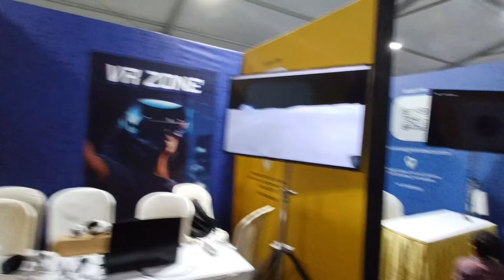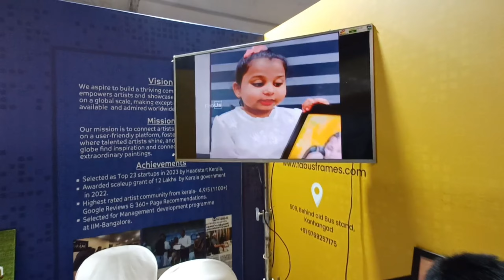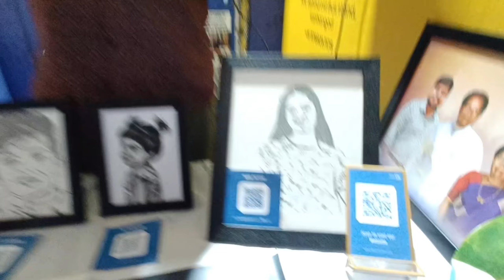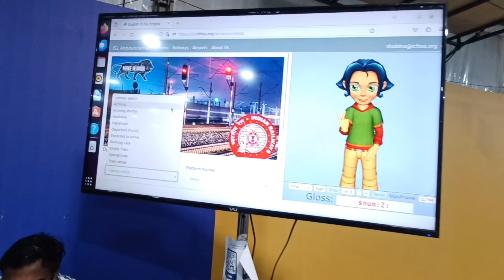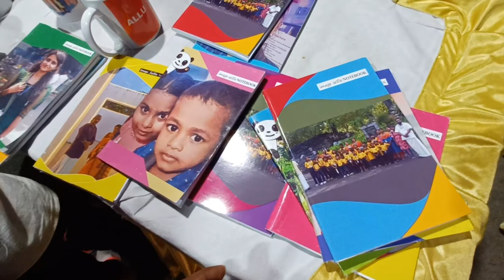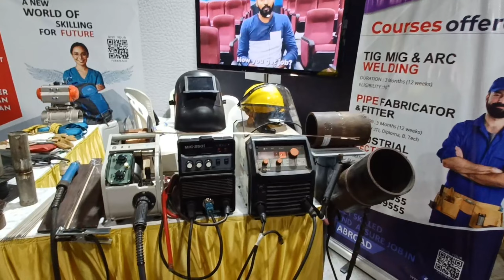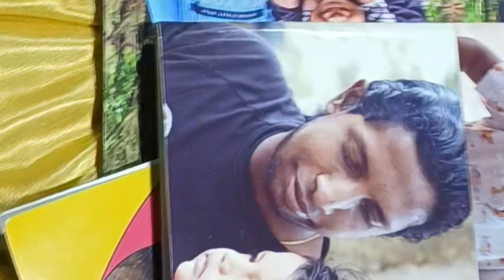കേരളീയം day 5 @ musuem